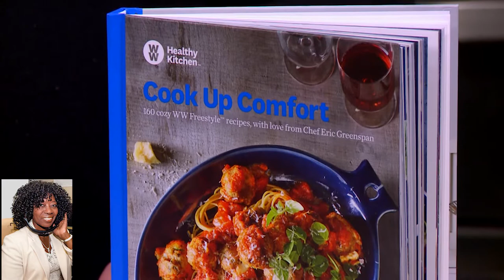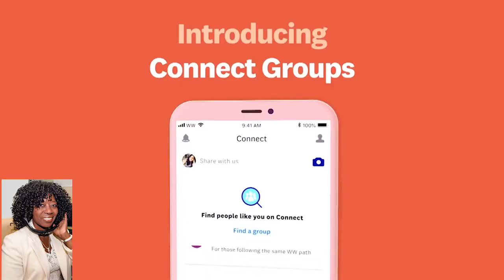Weight Watchers expert Tips on How to Make Healthy Habits Work for Your Life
Weight Waters Expert Tips on How to Make Healthy Habits Work for Your Life